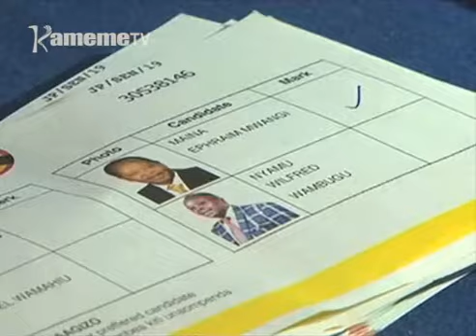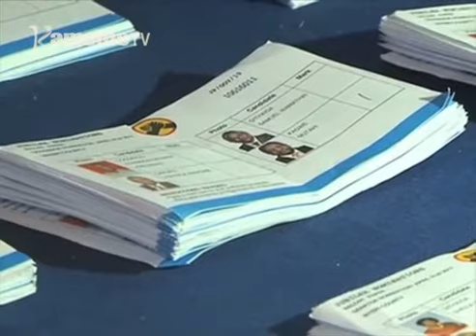Borithi kunyita ngari igukuite maratathi ma ithurano Nyeri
Borithi a kaunti ya Nyeri nimanyita ngari iria igukuite maratahi ma guikia kura ma gicigo kia umbunge kia mukurwe-ini maria kuratuika mekuihuritio ritwa ria umwe wa aria maretha tigiti wa giturwa kia ungavana senata Mutahi Kagwe. Maratathi maya manyitirwo thutha wa gukunyanirwo ni muingi.
ends